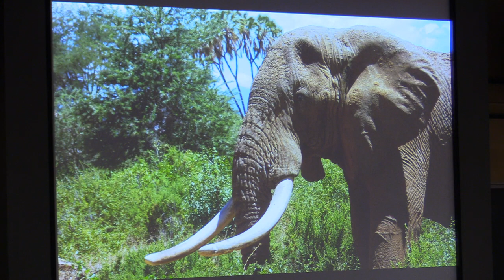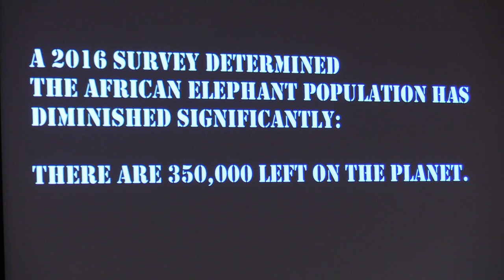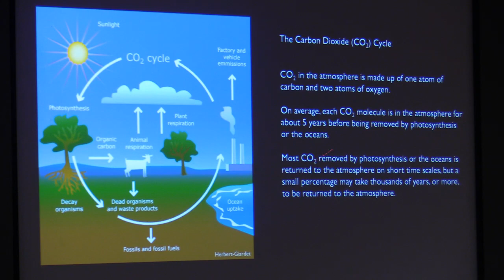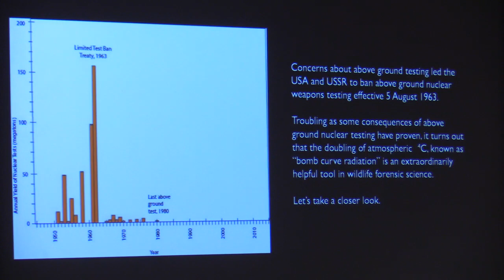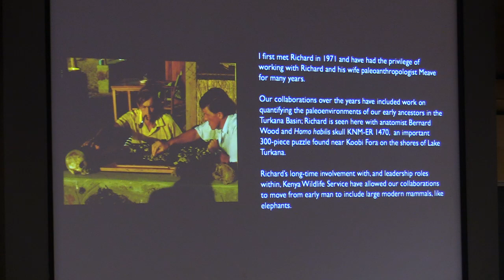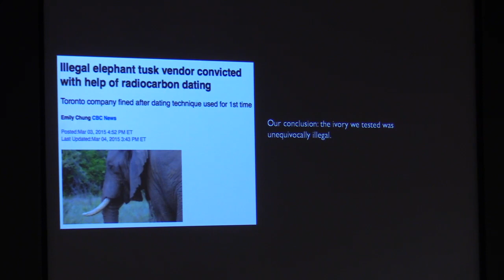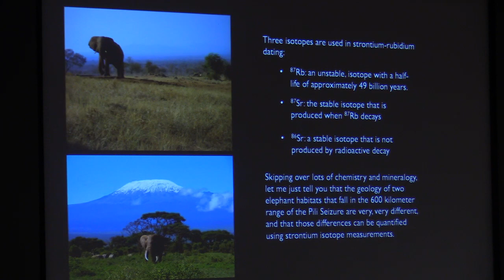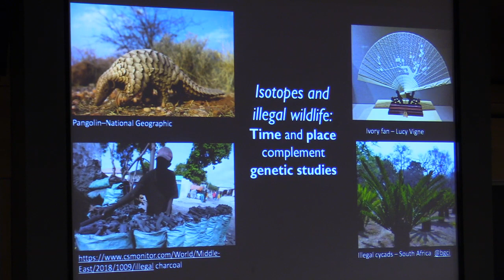Thure Cerling - Frontiers of Science Lecture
Ivory, Isotopes and Interpol

Stable isotopes provide insight into elephant diets and behaviors, and
can be used to help determine the origin of poached elephant ivory.
Using a combination of the isotope differences found in natural products to understand diet changes of the course of several seasons, the use of Carbon-14 on ivory samples to precisely date when an elephant was killed, and how the combination of genetics and strontium isotopes from ivory can determine where an elephant lived before it was killed.